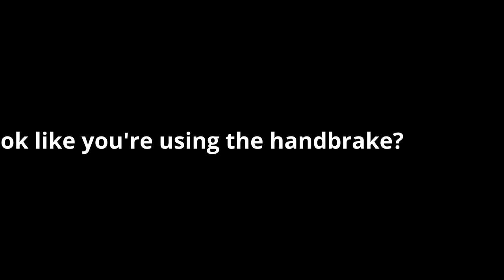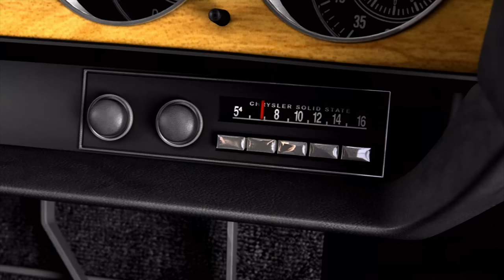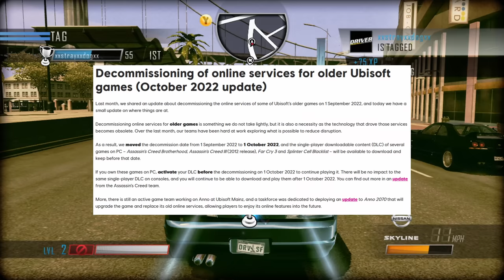I Found a Copy of DRIVER SAN FRANCISCO!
I just found a copy of Driver San Francisco. This is a series where I go back and play games that I couldn't as a kid, getting all achievements and collectibles (at least ones that aren't deactivated). In my other series, Nostalgia Drive, I play games I already had started but here I'm going to my backlog and playing classic and retro games I missed out on in their time. From server shutdown to new remake any reason to play one of these hidden gems is worth playing to give the game a review and retrospective. My discord is also open to anyone looking to play some of these classic games!

0:00 Intro
0:46 Gameplay
3:38 Story Explained
10:33 Story Ending
13:25 Multiplayer Achievements
14:41 Campaign Achievements
19:03 Final Achievement